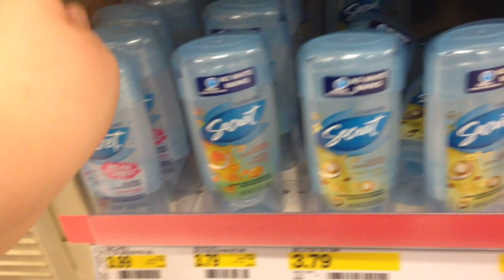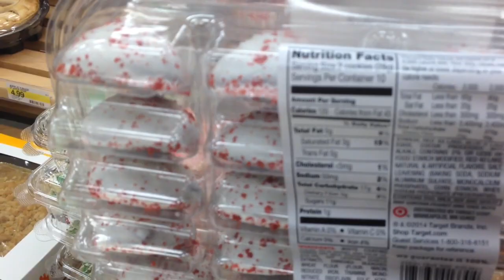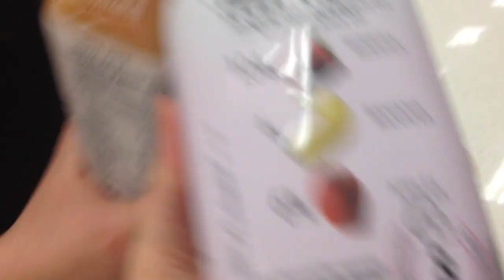I'm Sorry!; LifeWithAmberlynn Vlog